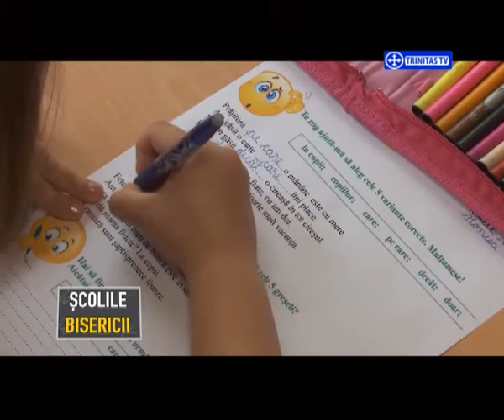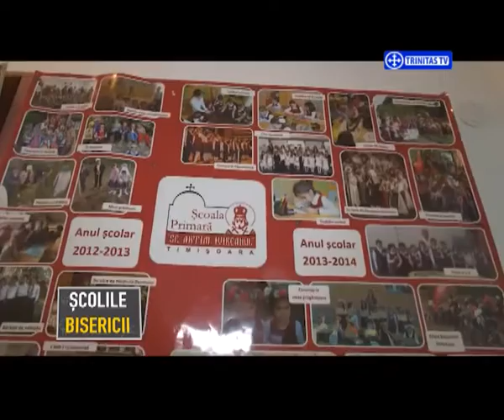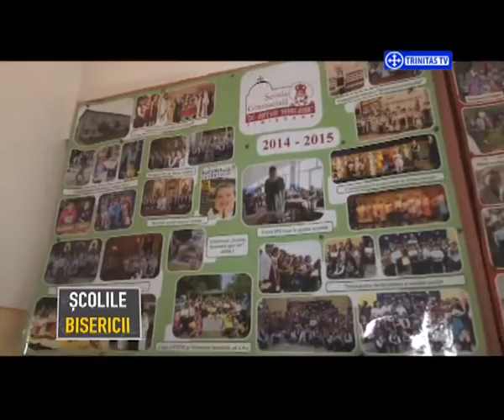Școlile Bisericii. Școala Gimnazială „Sfântul Antim Ivireanul” din Timișoara (30 09 2016)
Invitați:

Preasfințitul Părinte Paisie Lugojanul, Episcop Vicar al Arhiepiscopiei Timișoarei
Pr. Cons. Sorin Lungoci, sectorul Învățământ și activități cu tineretul, Arhiepiscopia Timișoarei
Amalia Doboș, învățătoare
Adela Panait, profesor
Adriana Cocoș, coordonator revista „Bucuria Cuvântului”
Ioana Popescu, Director de promovare